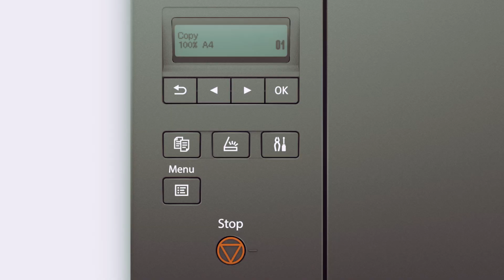All NEW PIXMA G Series